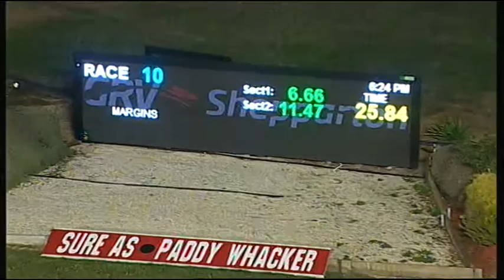SHP THU 02 JUL 15 R10